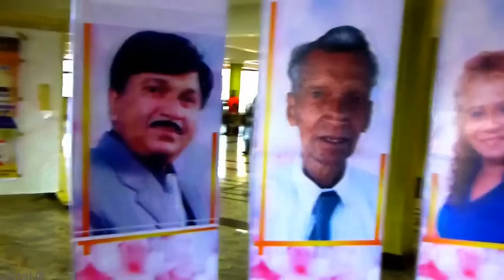Brass Band Pai tiatrist 14 12 16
Brass band with Cruz de Sanvordem
Pai Tiatrist birth Anniversary, 6 eminet tiatrists honoured Annie Quadros, Anthony San, Hortencio Pereira, Meena Leitao and John de Nuvem